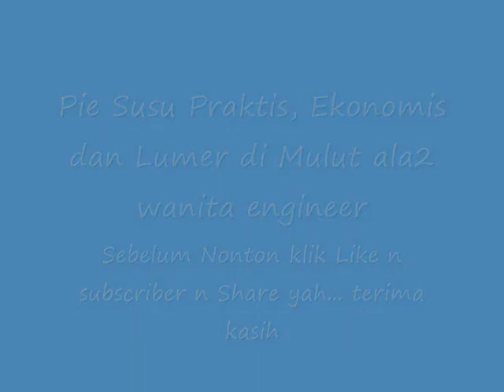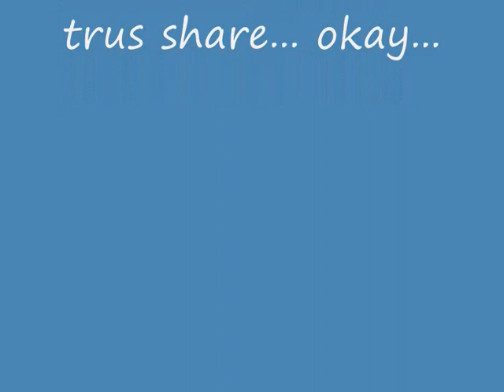PIE SUSU PRAKTIS DAN EKONOMIS N LUMER DI MULUT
Pie Susu Enak n Praktis n eknomis n lumer di mulut

Bahan2 :

Kulit
250 gr tepung terigu segitiga biru
125 gram mentega blueband cake n cokies (dimasukan kulkas sekitar 2 jam dulu sebelum dipake)
1 sdm gula halus
2 sdm air es
1 sachet susu dancow
1/2 sdt vanila bubuk

Isian :
2 sachet skm
1 sdm maizena
3 btr kuning telur
1 sachet susu bubuk
1/2 sdt vanila bubuk

cara membuat :
Isi :
Mix hingga rata pake garpu aja  sampe tercampur semua

Kulit :
aduk rata bahan kulit tanpa air trus tambahkan air sampe adonan bergerindil ya.. air bisa dikurangi kalo dirasa sudah bisa dicetak. kemudian cetak dengan cara isi penuh dan kemudian tekan2 merata spt divideo. tusuk pake garpu dan isi dengan isian td trus dioven selama 45 menit suhu 140 derajat Celsius. Oke.. selamat bikin ya.

Resep sengaja dibikin supaya ingat... sebab keseringan sy bikin yg keduanya jadii ga enak sebab kebanyakan improvisasi... itu kata suami...

oh ya resep ini pertama kali saya bikin pie... dan suami muji2 ... ups... katanya enak...  yu silahkan dicoba...